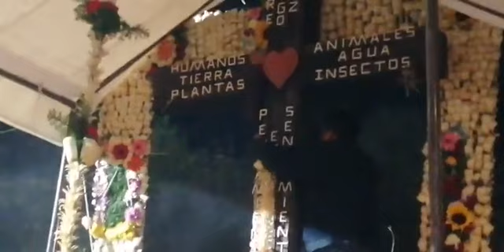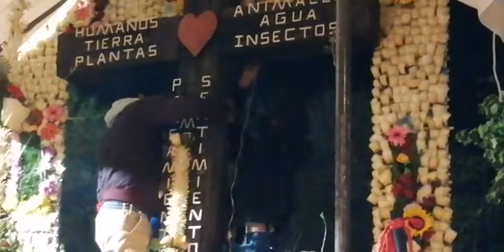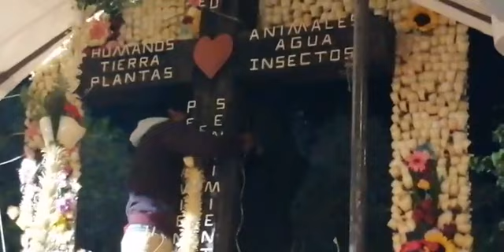Velación a la Santa Cruz del Parque, Feria de la Candelaria 2022 San Miguel de Allende (3 de 3)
Fblive Transmisión 3 Entrega de ofendas en la velación de la Santa Cruz del Parque
SanMigueldeAllende Velación a la Santa Cruz del Parque Benito Juárez en el marco de la Feria de la Candelaria 2022.

Fecha de los 3 videos: 01 de febrero 2022
Video: Antonieta Herrera Rubio